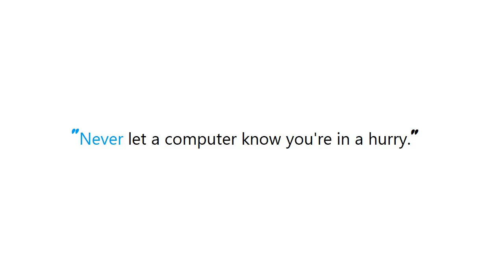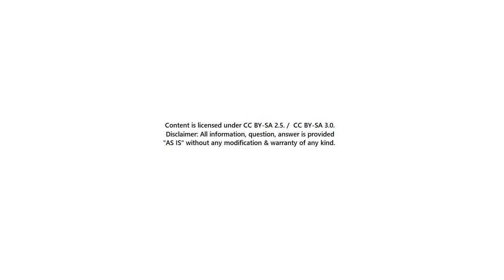PYTHON : List to array conversion to use ravel() function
Guide : [ PYTHON : List to array conversion to use ravel() function ]